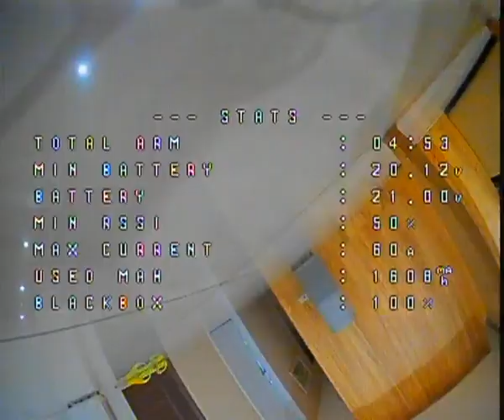Dare to Dream FPV Freestyle Unforgettable sexy Stunts 2